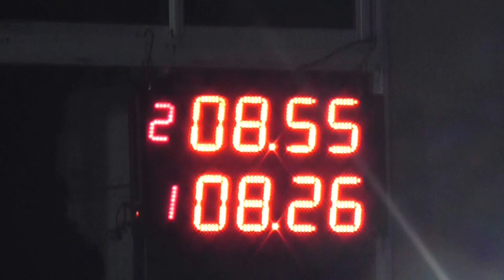Picadas De avellaneda 05/06/2016 El Canal De Todos.